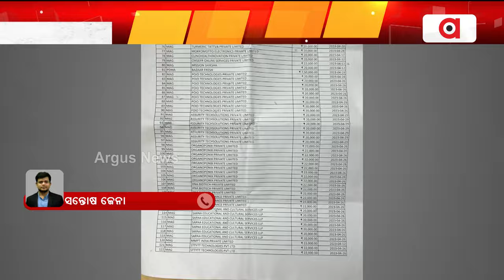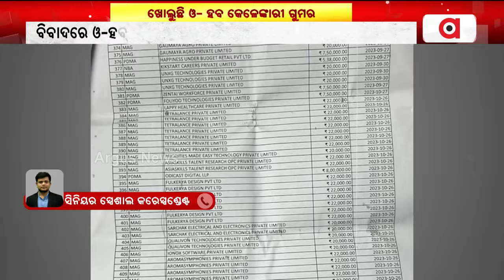ଓଡ଼ିଶା ଷ୍ଟାର୍ଟଅପ୍ ନାଁରେ କୋଟି କୋଟି ଟଙ୍କା ଚଳୁ କରିଛନ୍ତି ଅଣଓଡ଼ିଆ ଅଫିସର || Odisha Start up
ଖୋଲୁଛି ଓ- ହବ କେଳେଙ୍କାରୀ ଗୁମର । ଓଡ଼ିଶା ଷ୍ଟାର୍ଟଅପ୍ ନାଁରେ କୋଟି କୋଟି ଟଙ୍କା ଚଳୁ କରିଛନ୍ତି ଅଣଓଡ଼ିଆ ଅଫିସର ।